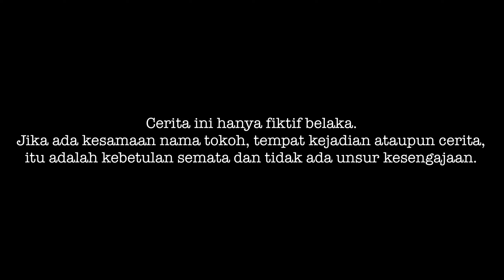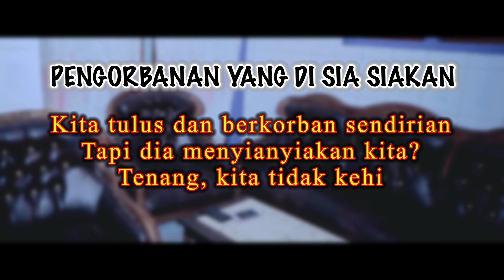ISTRI CERAIKAN SUAMI & MENGHINA KARENA MISKIN | tapi setelah bercerai baru menyesal..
ASSALAMUALAIKUM,
Dengan cerita pendek ini,semoga ada hikmah dan manfaatnya. Aamiin.
Semoga terhibur ya sodara…

Pemain :
Boby berliandika
Arjun kabbul
Gandi karnis
Winda (korban prank)
Verli (korban prank)

Biar kawan-kawan bisa mendapatkan notif pertama kali dari channel ini :)